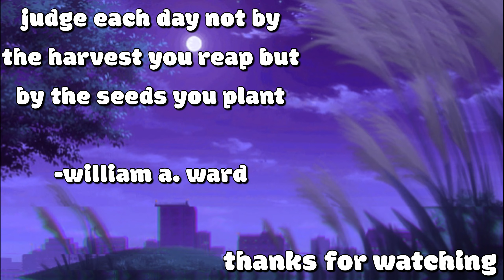They Say This Batman Game Is The BEST and I See Why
yoo in this one I played Arkham knight which is apparently one of the best batman games ever. this game was collecting dust of course so I decided to play it for the very first time and see what all the hype was about.